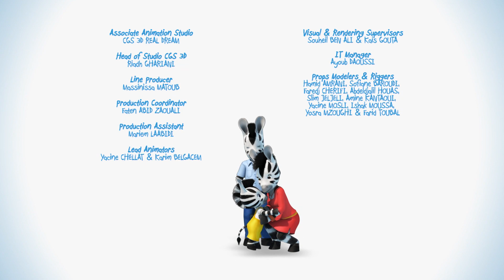Zou en español 🦓 Dia de Pesca 🎣 Zou la cebra